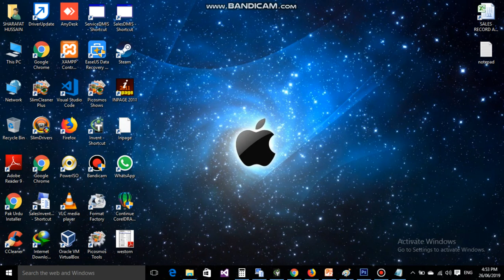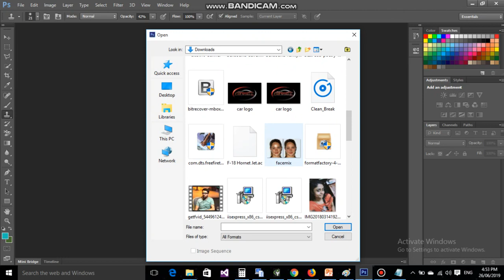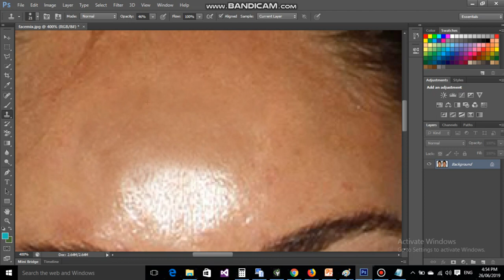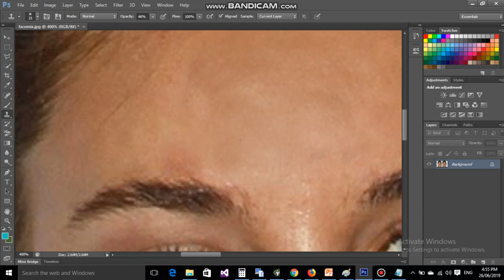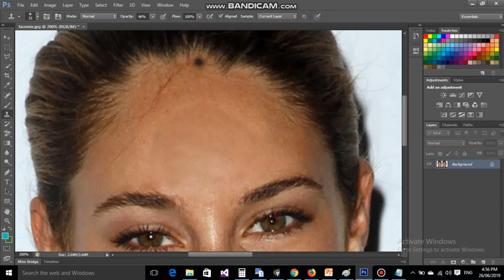Adobe Photoshop Tutorial # 05 | How to remove oil/sweat from face | gss tech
Adobe Photoshop  Tutorial tricks, How to remove oil/sweat from face
how to remove sweat in photoshop
remove sweat from face photoshop
how to remove oil from face photoshop
learn adobe Photoshop cc 2020
adobe photoshop face clean
adobe photoshop face change
adobe photoshop face smooth
adobe photoshop face swap
adobe photoshop face clean filter
adobe photoshop face editing filter
adobe photoshop facebook cover download
adobe photoshop face white
adobe photoshop face cut